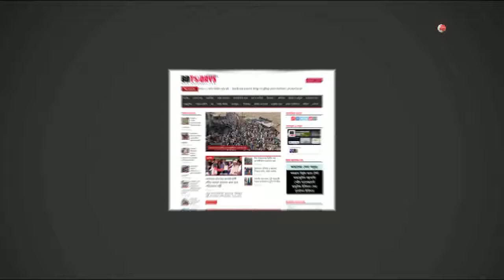ঘাড় ও হাত ব্যথার রোগী যেভাবে সুস্থ হলেন || Ghar O Hat Bethar Rogi Sustho